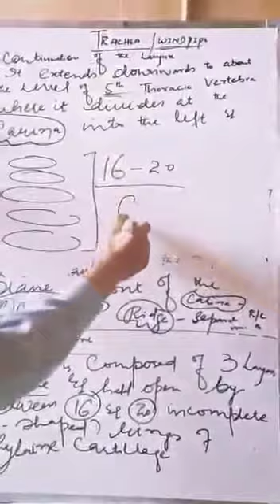Ant. Phy.. Topic.. Trachea part 1